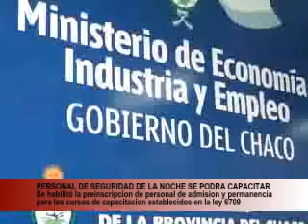LA CIUDAD QUE NO MIRAMOS - CAPACITACION PARA PERSONAL DE SEGURIDAD EN BOLICHES